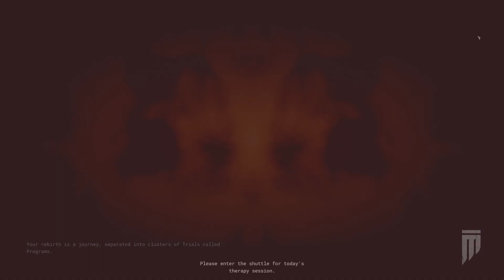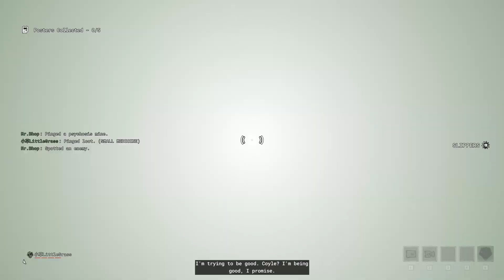The Outlast Trials | Program X "Punish The Miscreants" [Fun Park]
The Outlast Trials is still in early access, but I think it's good to play.
You can either solo the level or play with friends.

Heal rig level: 7
Prescription:
Tier 1: 7/7
AMP:
Slippers
Strong Arm

00:00 Trial begin
03:39 Find and grind the bad children
14:56 Exit the trial